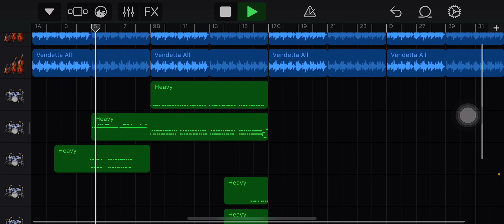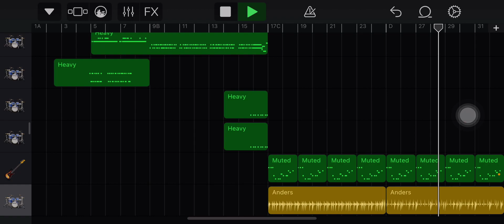college student wrote a song